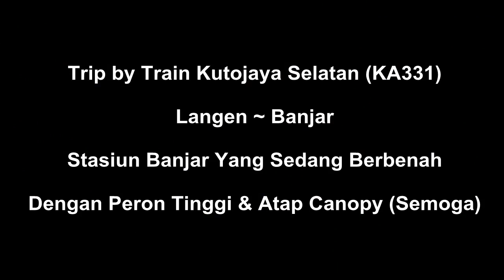'Bordes'Cam Langen - Banjar